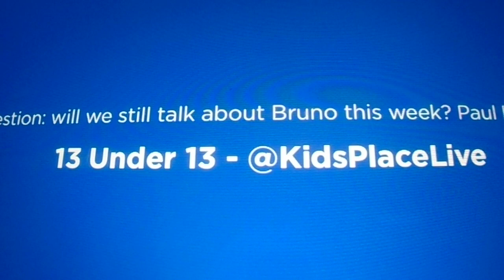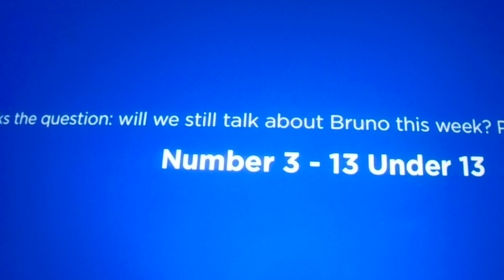Paul 13 under 13